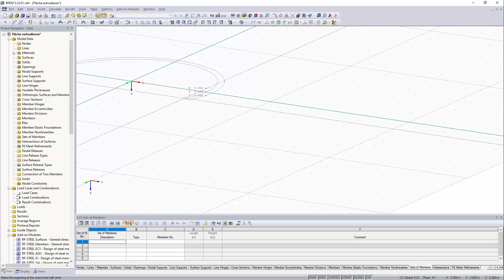[EN] FAQ 004457 | Можно ли выдавить поверхность в тело по кривой линии или окружности ...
Вопрос:
Можно ли вытянуть поверхность в тело также вдоль кривой линии/окружности?

Ответ:
Функция «Вытянуть» позволяет быстро создавать пространственные тела из плоских поверхностей.

Чтобы получить доступ к данной функции, воспользуйтесь контекстным меню поверхности. Сначала щелкните правой кнопкой мыши по требуемой поверхности, В открывшемся меню выберите функцию «Вытянуть → Тело».

Ныне появится диалоговое окно, в котором можно задать различные параметры, такие как высота h, которую можно ввести либо непосредственно, либо графически с помощью мыши.